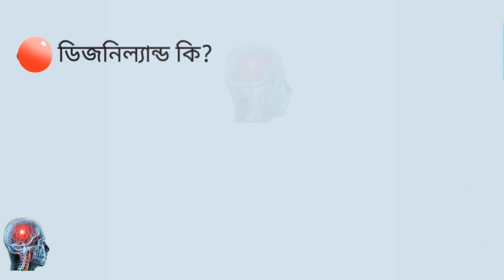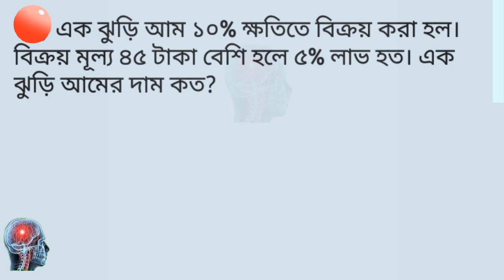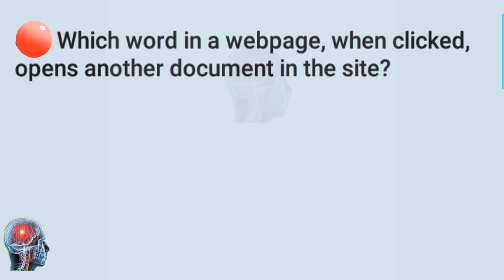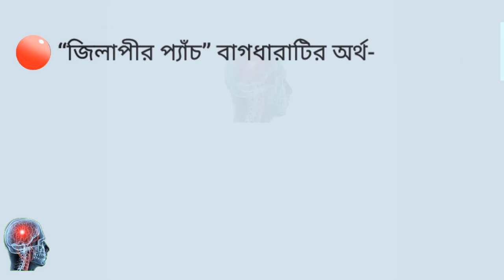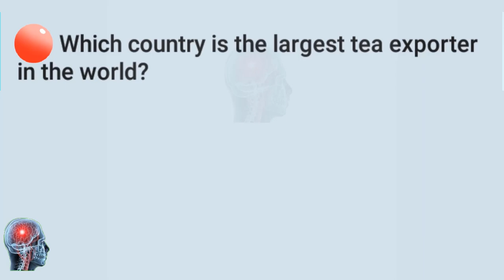Bank job preparation।। model test- 08।। ব্যাংকে চাকরির প্রস্তুতি মডেল টেষ্ট-০৮